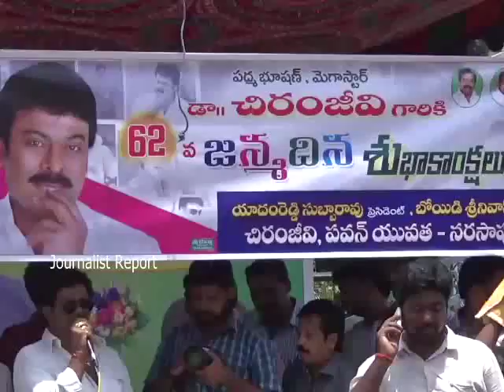Mega Star Chiranjeevi Birthday Celebration in Narsapur